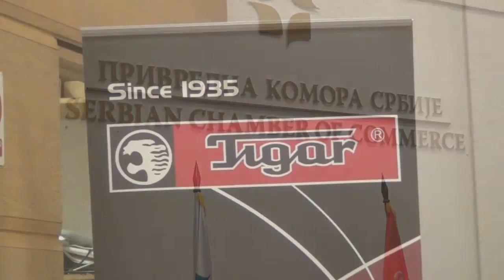KZN Tigar AD 26.09.2014.